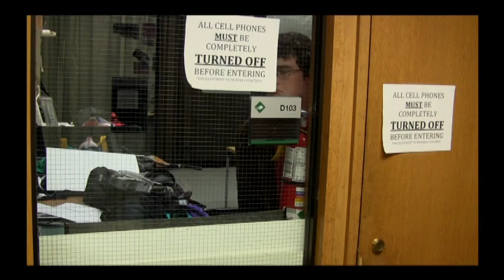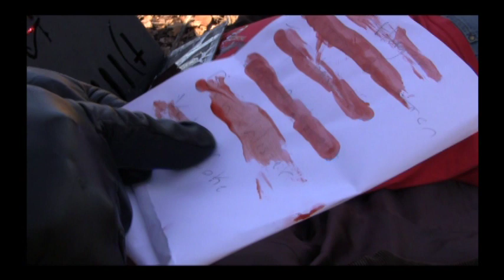Raven Xavier's The Box 2012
Here is the second project from my film class called, "two people and a box." I recieved a 30/30 pts total. And I quote from my professor, "Excellent work! My only real issue is that we see the fishing line during one of the shots of the box in the studio. Otherwise, another great project!" (We wanted the string to be shown as part of a comical effect though:3) I made two discs this time so I could upload it asap. Just letting you all know that I know that the ending seems rushed. That's because it is. Due to a weak link in our group member chain, we lost a day of editing time. Not to worry though, I feel accomplished with what I have. This is another work of art using Final Cut and Soundtrack Pro. Again, my birth name is used for grading purposes. I also want to thank everyone who worked on the film with me. We were a group of 5 and I wish I had more time to do credits for you all. Otherwise, enjoy!